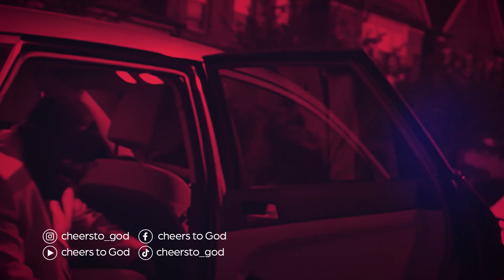Episode 6: Unshaken Faith - Overcoming Adversity With Resilience & Grace - Rev Isaac Aryee (Part 2)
In this second part of Overcoming Adversity, Reverend Isaac Aryee continues to share the loss of his church caused by a wrongful accusation that led to him spending 10 years in prison. Initially sentenced to 48 years to life, he was exonerated and released after serving 10 years. This is the conclusion of the story. If you have missed the first part, kindly check on our channel and watch.